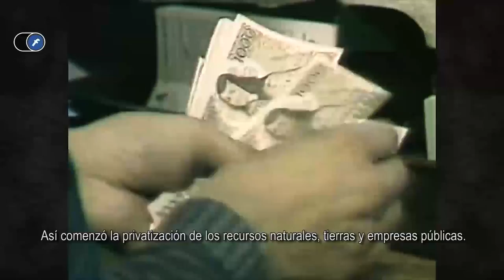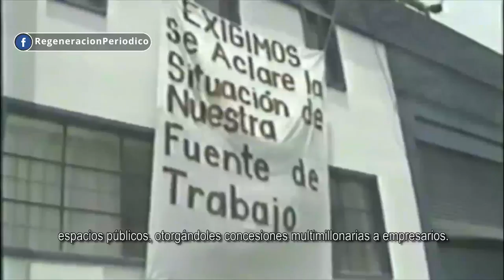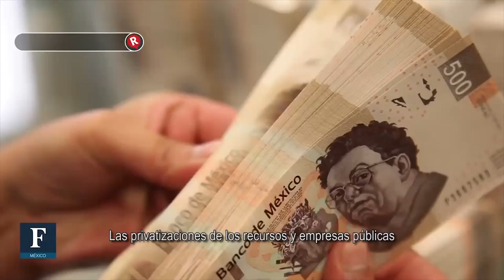La privatización y el remate de los bienes de México